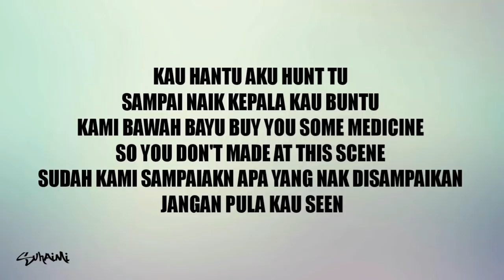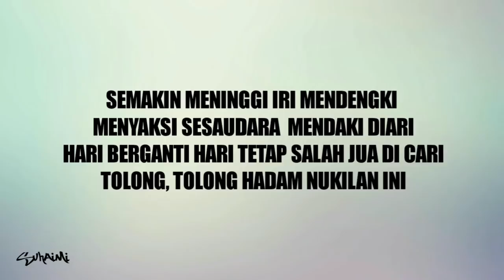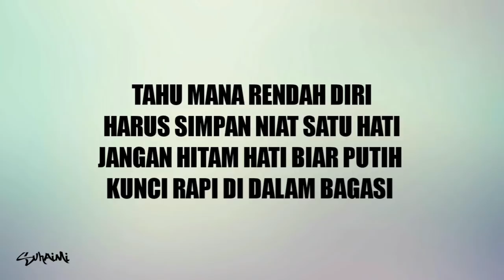Noktah - 2wo Bones (lirik)